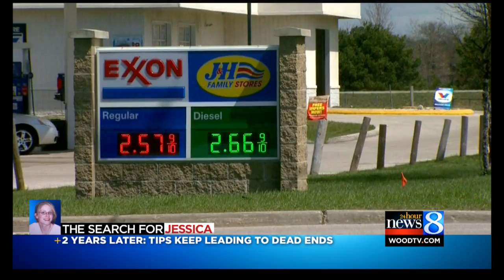Jessica Heeringa's family gives update on investigation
The grandmother of Jessica Heeringa joins Daybreak to talk about the investigation into her disappearance two years later. (April 24, 2015)